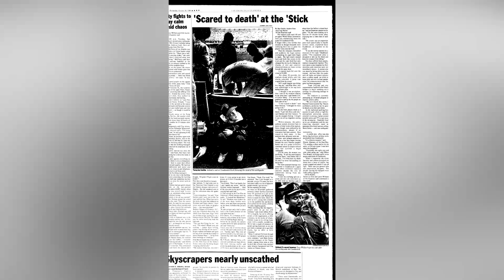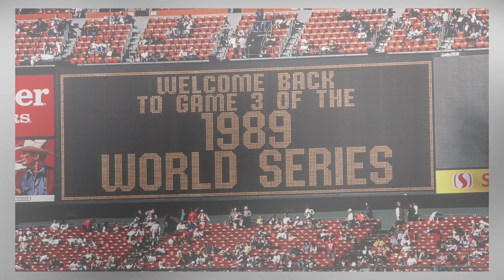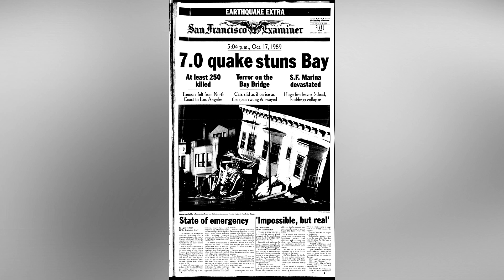The Stadium That Survived An Earthquake - Candlestick Park - World Series Earthquake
It's October 17, 1989 at approximately 5:04 pm. The San Francisco Giants are about to face off against their across the bay rival Oakland A’s in Game 3 of the World Series. As fans are filing into the stadium and ABC Sports reporters are showing a highlight reel from the previous game, the ground starts to violently shake. The live television feed goes to static as the crowd starts to yell in a panic. The San Francisco bay area has just been struck by a monster 6.9 magnitude earthquake.

The earthquake was forever immortalized not only for its massive damage, with the total coming close to $12 billion dollars adjusted for inflation, but also its impact on the World Series. Both the Oakland Athletics and the San Francisco Giants were cross town rivals, with their stadiums being around a 30 minute drive from each other. It was truly a hometown rivalry game, and both cities were on the edge of their seats. This intense rivalry is said to have saved thousands of lives.

What would have normally been bustling rush hour traffic was noticeably lighter than normal. Many people working in the city had taken off work early to watch the game at home. Those who stayed in the city crowded into bars and restaurants to watch Game 3. With this massive amount of people off the roads and streets, the falling debris and collapsed roads only accounted for 63 deaths, although 3757 people were injured.

Candlestick Park’s incredible engineering design was credited with saving the lives of thousands at the stadium. The engineering firm of Interactive Resources was called on by the City of San Francisco in 1983 to review the structural integrity of the stadium. When engineers from the firm noted that the stadium was in desperate need of repair and needed reinforcements in case of an earthquake, the city spared no expense. Upgrades were made to the stadium immediately, and the stadium was soon up to an acceptable standard of safety. When the ground violently shook on that fateful October day, the upgrades proved their worth as thousands of spectators sheltered in place until the shaking stopped. Interactive Resources was immediately called in to inspect Candlestick Park, and although some repairs were needed, the stadium was back to normal operating standards within 10 days.

What could have been a complete disaster was avoided thanks to the fortunate foresight of the city of San Francisco. There hadn’t been a major quake on the Faultline since the famous 1906 earthquake, so city planners could just have easily ignored the needed upgrades. Luckily for the thousands of fans inside they didn't.

After the earthquake, news reporters at the stadium jumped into action reporting on the damage. The Goodyear Blimp which was in the air floating to cover the World Series was quickly used to assess the damage and coordinate recovery efforts. With the game cancelled, both teams were instructed to return home. With the collapse of the Bay Bridge, Oakland players had to detour through San Jose on the team bus to make it home.

The mayor of San Francisco wanted to postpone the World Series for an entire month to ensure the city had recovered enough to host the game, but the commissioner of the MLB threatened to move the game elsewhere if this was the case. Eventually both sides agreed that Candlestick was safe and sturdy enough to host the game and the World Series continued after a 10 day delay, the longest in history.